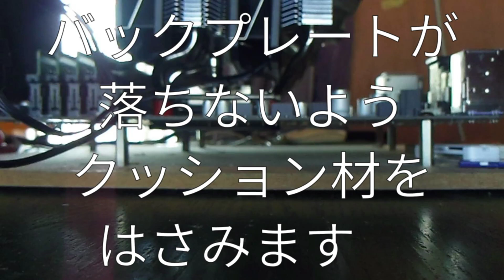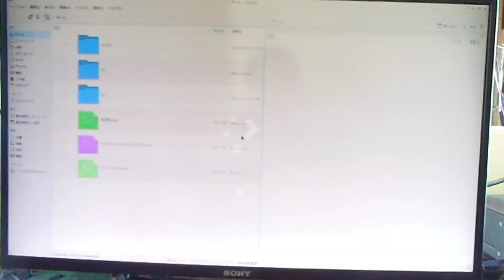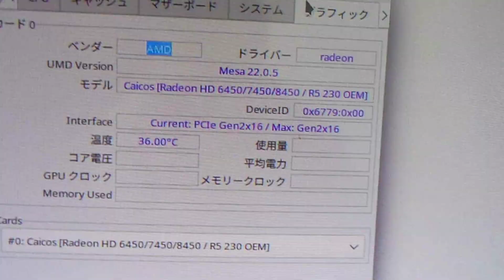Ryzen7,連続してフリーズしたので、Ryzen9に戻します。Cpuが原因だったことはわかったけれど・・・。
横から撮って、クーラー取り付けをわかりやすくしてみました。